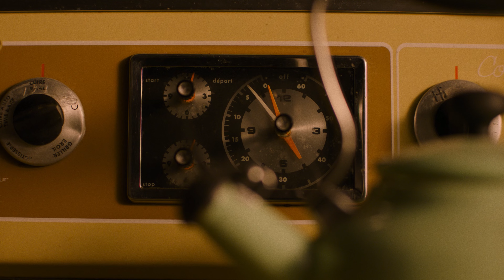The Last of Us | Season 1 Episode 1 | Sarah Visits The Adler's | 4K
The Last of Us takes place 20 years after modern civilization has been destroyed by a global pandemic sparked by a mass fungal infection. Joel, a hardened survivor, is hired to smuggle Ellie, a 14-year-old girl, out of an oppressive quarantine zone. What starts as a small job soon becomes a brutal, heartbreaking journey, as they both must traverse the U.S. and depend on each other for survival.

Created by:
Craig Mazin
Neil Druckmann

Produced by:
Greg Spence
Cecil O'Connor

Starring:
Pedro Pascal
Bella Ramsey

Cinematography:
Ksenia Sereda
Eben Bolter
Christine A. Maier
Nadim Carlsen

Production companies:
Sony Pictures Television
PlayStation Productions
Word Games
The Mighty Mint
Naughty Dog

Distributed by:
Warner Bros. Television Studios